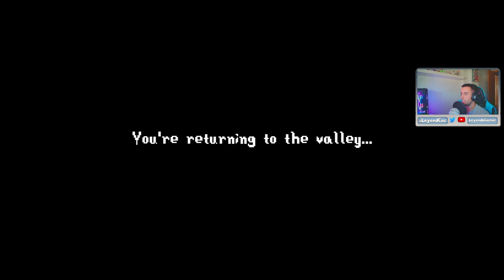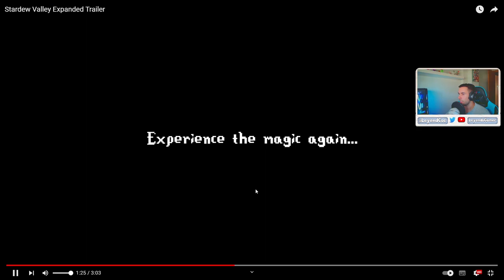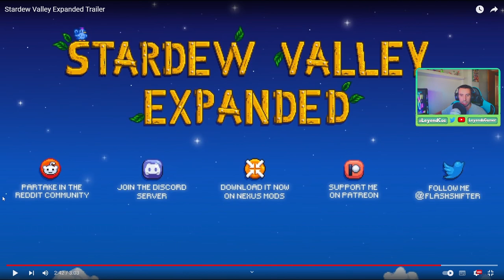TRAILER STARDEW VALLEY EXPANDED - REACCIONANDO TRAILER DE STARDEW VALLEY - ESPAÑOL